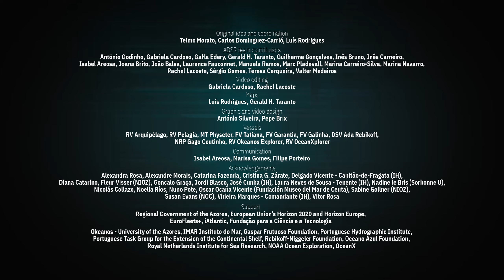Santa Maria W Island Slope | ATLAS of the Azores deep sea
Highlights of the images recorded in the W slopes of Santa Maria island